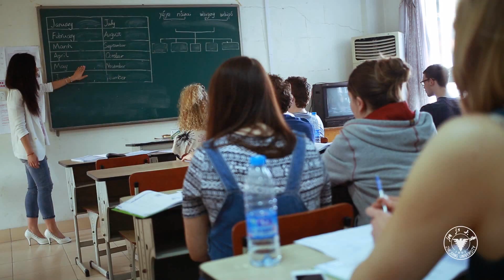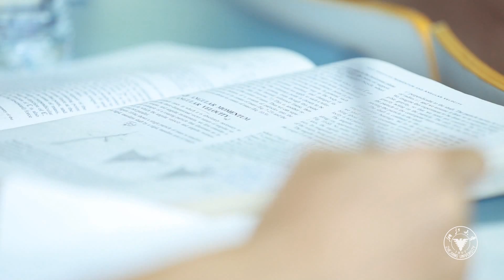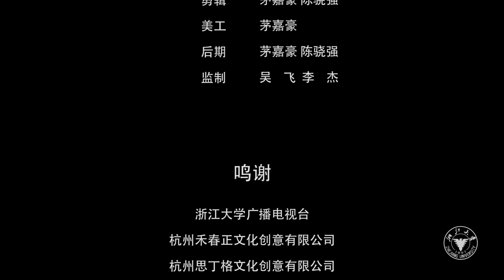[官方授权]浙大学生眼中的百年浙大之一: 一个舞台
这一集我们试图全景式地、快节奏地介绍浙大，尝试用新潮的拍摄技术和华丽的剪辑攫住你的心。浙里是天地的舞台，世界的舞台，历史的舞台，但最终是你我的舞台。这个舞台的精彩，等你来呈现。